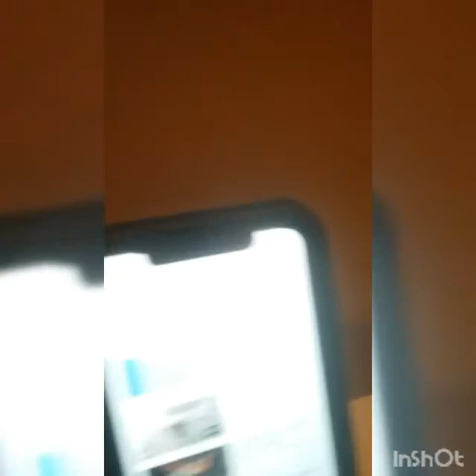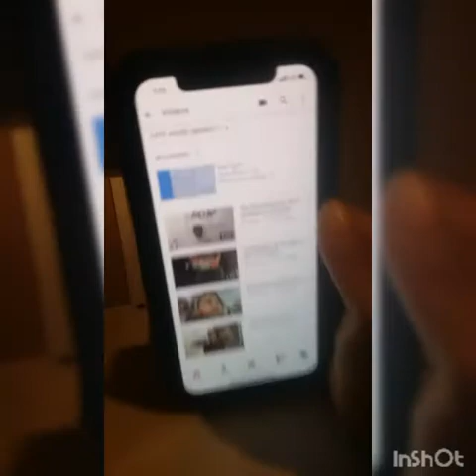NERF COMPETITION! Noah VS Gerren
Gerren's channel: Gerren Hudson